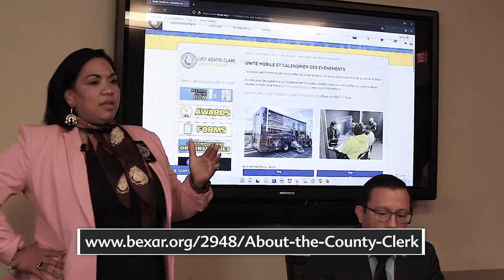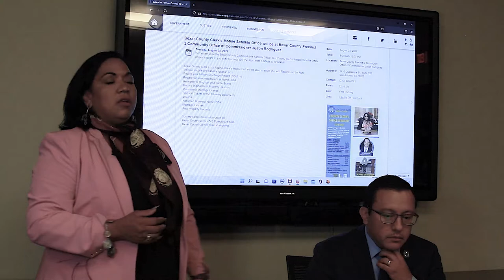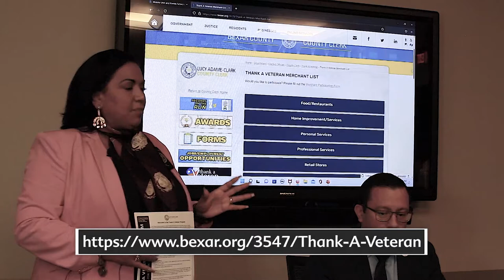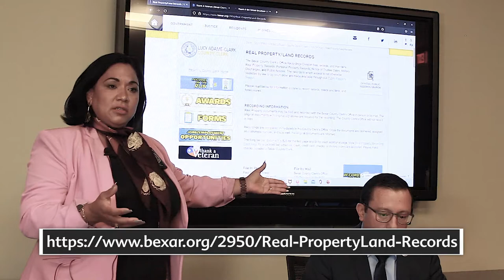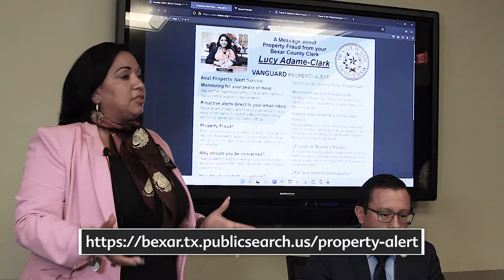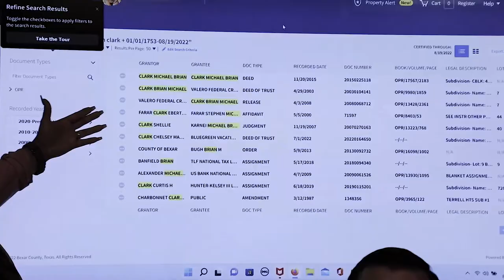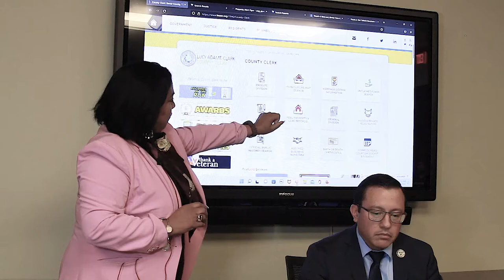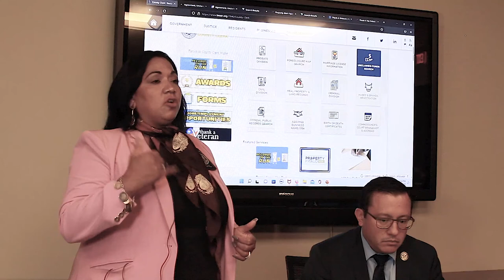Lucy Adame-Clark, Bexar County Clerk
Lucy Adame-Clark, Bexar County Clerk gives us a presentation on County's resources and latest updates.

Visit southsidefirst.org to see our resources, future events and sign up for our Newsletter. SouthsideFirst: YouTube, Instagram, Facebook & LinkedIn